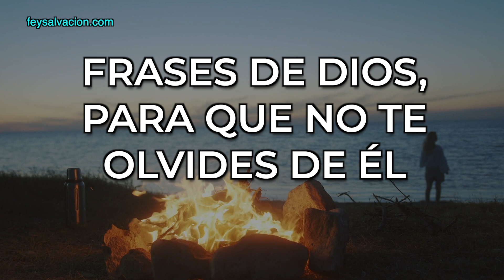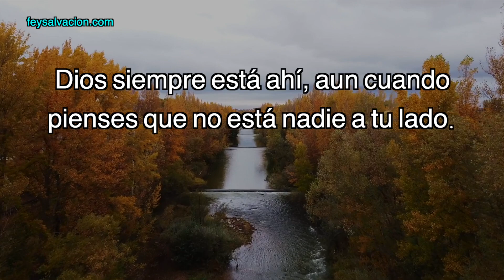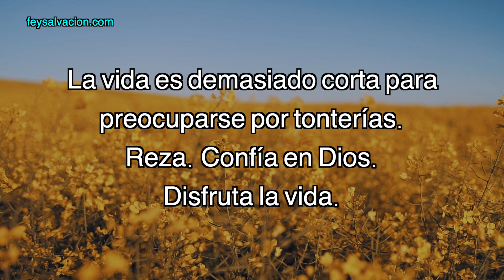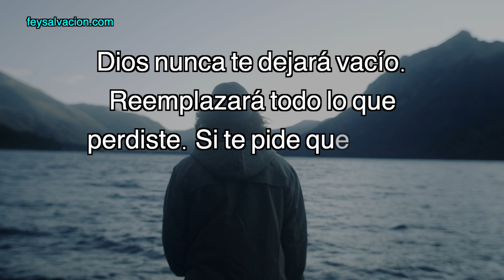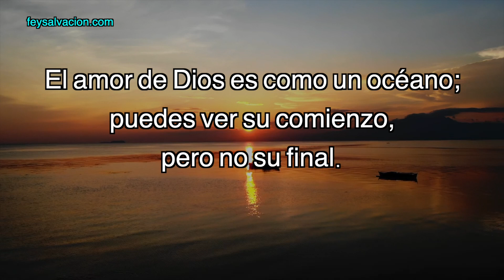FRASES DE DIOS, PARA QUE NO TE OLVIDES DE ÉL 🙏🏼 Mira este video para empezar tu día 🌻 Fe y Salvación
Dios es el mejor oyente, no necesitas gritar, ni llorar en voz alta. Él escucha incluso la oración silenciosa de un corazón sincero.

Este video es para ti. Ábrelo.